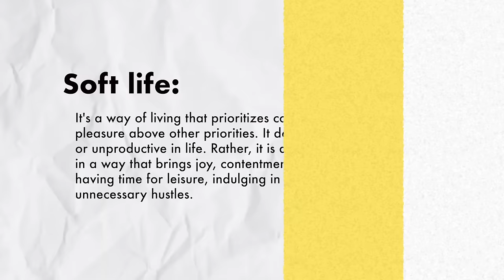Living the “Soft Life”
Adulting with Joyce Pring Episode 224  (full episode)

Struggling with adulting? Us too. Join the conversation on self-improvement, relationships and more!